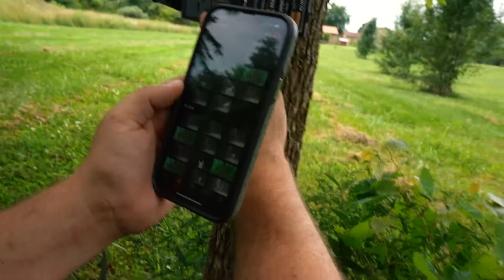Kiddos Set Up A Mineral Site In The Backyard | Raising Em Right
In this episode, the kiddos wanted to set up a mineral site in our backyard and put it on youtube so we did.